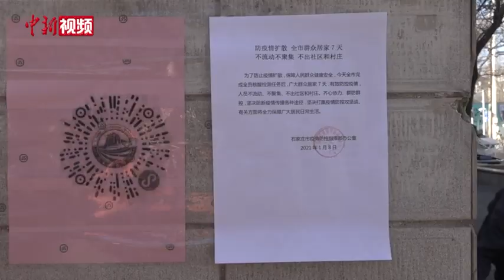石家庄：生活物资有保障 菜农送菜到小区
1月9日，记者在石家庄街头看到，往日热闹的主干道车流稀少，街道两旁大部分门店已关闭。石家庄市民童亚男告诉记者，他已经在家封闭三天多，目前，生活比较稳定，家中所需的生活用品都能买到，一些常规用药也有药店工作人员送到小区门口。